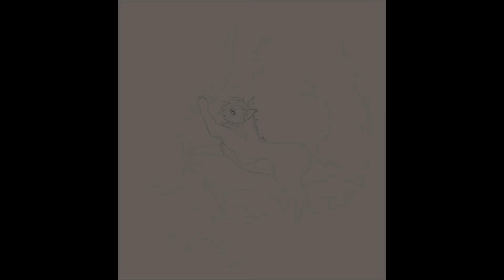Bones [Ivypool Speedpaint]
long time no see hi i do art sometimes

Villains Pt. 1 - Emma Blackery
Bones - Emily Finchum